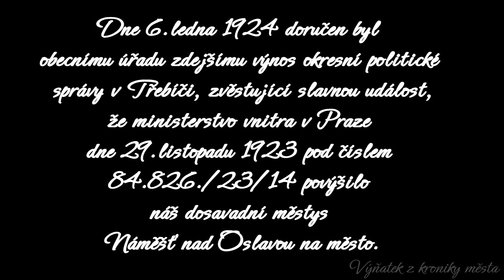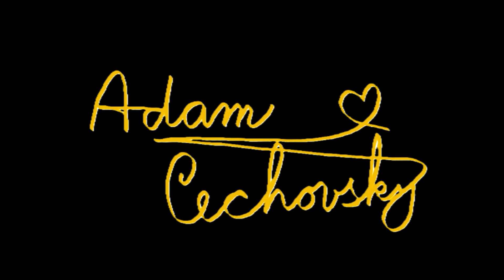Píseň pro Náměšť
Milí Náměšťáci a příznivci našeho krásného města,

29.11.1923 se městys Náměšť nad Oslavou oficiálně stalo městem. Přesně pro tento den, ale o 100 let později jsem složil skladbu Píseň pro Náměšť, ke které vznikl videoklip, jenž vizuálně evokuje emoce spjaté s určitými místy a událostmi mého rodného města, které mě napadaly právě při komponování této písně.

Je důležité zmínit, že na nahrávání se podílel dětský pěvecký sbor ZŠ Komenského pod vedením paní učitelky Veroniky Kafkové. Za to mu patří mé velké díky. Také děkuji panu starostovi a paní místostarostce za krásné zdravice.

Dovolte mi, abych Vám právě dnes, tedy přesně 100 let od chvíle, kdy Náměšť byla povýšena na město, představil již zmíněnou píseň a videoklip jako vzpomínku na toto významné výročí. Jsem hrdý na to, že mé kroky života vedly a stále vedou v místech, kde „jinotaje tvoří koridor přes lány v našich srdcích zaryté“.

S úctou
Váš Adam Čechovský

TEXT PÍSNĚ:
Nad známou siluetou
Obzor rezaví
Kdy zas dámu stoletou
Slunce pozdraví

Má půvab starých krás
A v peřejích se zmítá čas
Ten co nikde nestaví

Je místem v srdcích všech
Dvacet duší hlídá dvojí břeh
S námi život oslaví

Kde jinotaje tvoří koridor
Přes lány v našich srdcích zaryté
Kde z ratolestí pluje bílý vor
Na řece stříbřité

Kde čpí génius loci domovem
A tamní tváře spolu rády jsou
S radostí my jdeme životem
V Náměšti nad Oslavou

V zajetí tria kopců
Každý má svůj chrám
Hudby žně za Haugwitzů
V žilách tečou nám

Na trati stojí vlak
A od východu cizí zrak
Velká louže přivítá

Pramatka jediná
Díky tě jsme všichni rodina
V lůně lesů ukrytá...